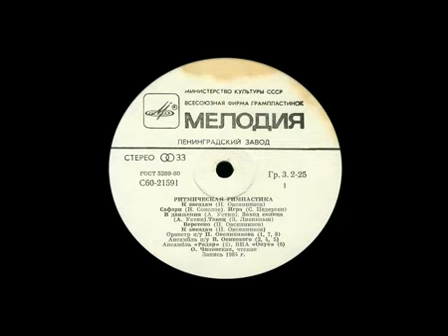music Soviet electronic 1984 music